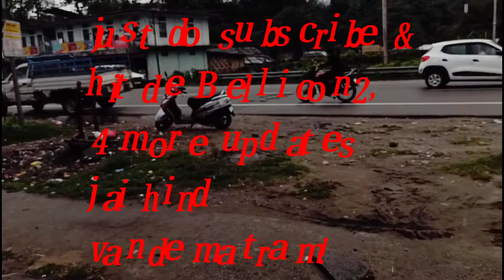Pasighat Highway Road Arunachal Pradesh India.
Welcome back to GNYVLOG. In this video I'm going to show you road conditions of pasighat NH13 Arunachal Pradesh India.

Mujhe bhi  follow kare:•

Your Quarries:-
Kaise jana hain
how to explore
kaha jana hain
pasighat Roads NH-13